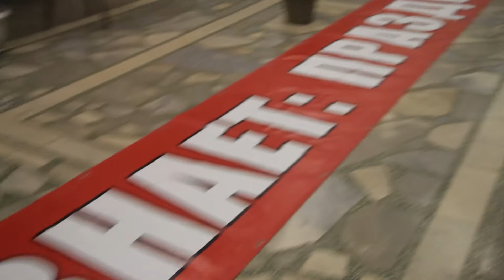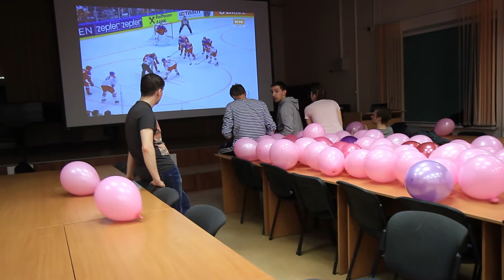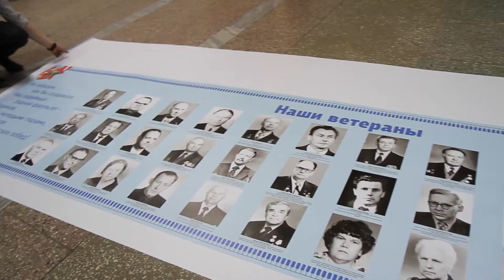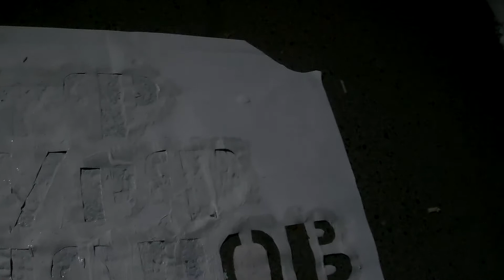Подготовка студентов ИРИТ-РтФ ко Дню Радио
Каждый год студенты екатеринбургского ИРИТ-РтФ готовятся к празднованию 7 мая - Дня Радио. В ночь на 7 мая активно украшается здание и окрестности Радиофака, а также подготавливаются аудитории для проведения интеллектуально-развлекательных игр и встречи ветеранов радиотехнического института.
В эту ночь нет места лени и скукоте!